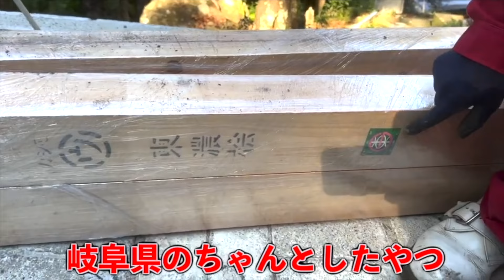【DIY総集編】庭を造る！パーゴラにBBQコンロ！2年分の総決算！年末特大号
海なし県出身の2人が
海の近くに家を購入してリフォーム開拓！

前回の総集編、屋外総集編からも、動画のボリュームから漏れてしまった【庭造り編】の総集編になります！庭にブロックを積んでパーゴラを建てるまでをぎゅーーーーっとしました!
年末で忙しいかもしれないですが、お付き合い下さいっ！
（くま）

今回はBBQスペースを見やすくなるようまとめてみました！
今ではあたりまえの様に使用しているスペースですが、元々は傾斜で歩くのも大変な場所でした。
かなり便利な場所ですが、見返してみると中々大変な作業だったと思います。
家の庭が傾斜になっている方は真似して作ってみてください。
（まさき）

本人達の主観、妄想、知識が含まれてます。間違った内容が有るかも知れませんがご理解の上ご覧下さい。

コメントで感想お待ちしております！

~チームIzuU~
くま
まさき

ED曲
cannibal  rabbit  / Kiss Me

【総集編】
【DIY 総集編】70万円で購入した伊豆別荘地のボロ家！貧乏ド素人2人の努力の結晶を！

【子猫を保護しました】
【助けてっ!】捨て猫？ガリガリの子猫が家の床下に突如現れた。ここは山奥の家。保護する？里親？飼う？いくらかかるの？

お勧め動画

[ボロ屋DIY] ＃　57野地板でウッドウォール！8000円以下で部屋の壁おしゃれにできたよ！

申し訳ありませんっ！
なんか魔が刺したらでいいんです。